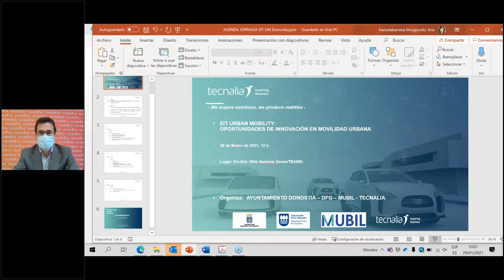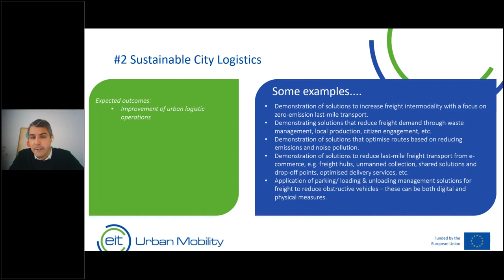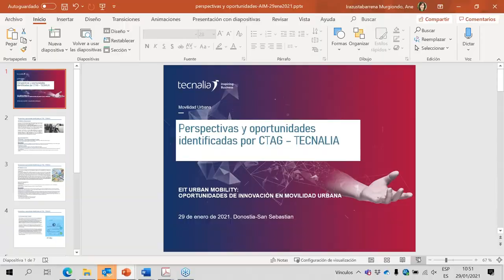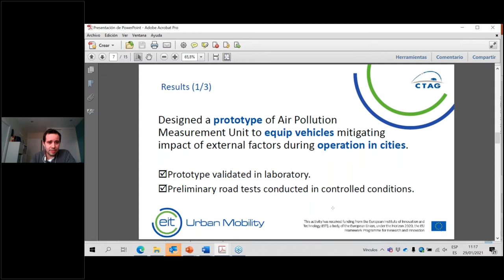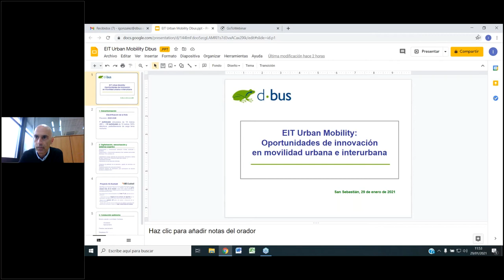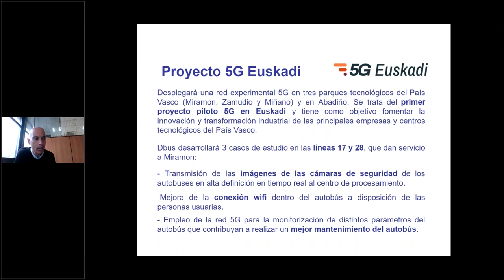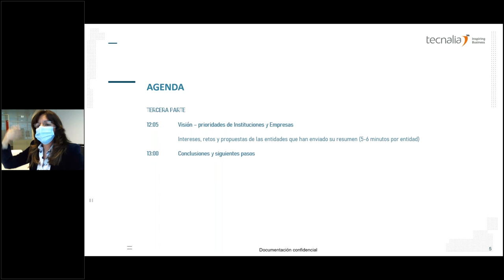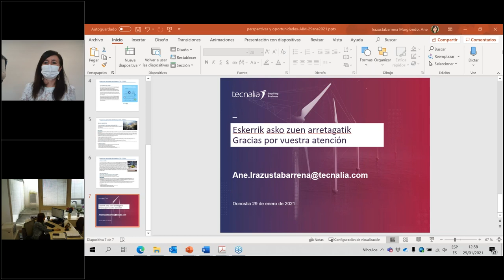EIT Urban Mobility: oportunidades de Innovación en Movilidad Urbana e Interurbana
Presentación de retos y propuestas de futuro en movilidad urbana e interurbana en Innovación.

Ayuntamiento de Donostia-San Sebastián, Dbus, MUBIL, EIT Urban Mobility, CTAG (Centro automoción Galicia)  y TECNALIA.